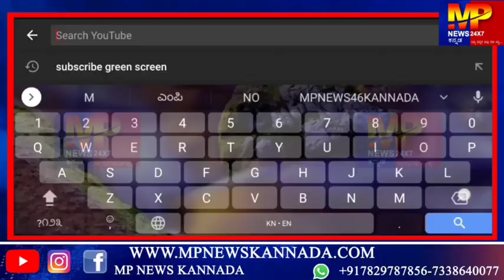ಪಂಚಮಶಾಲಿ 2ಎ ಮೀಸಲಾತಿ ಹೋರಾಟದ ಬಗ್ಗೆ ಮಾತನಾಡಿದ ಅಶೋಕ್ ಪೂಜಾರಿ.